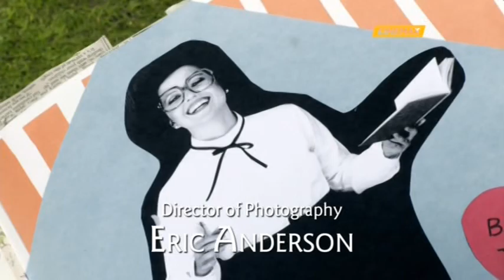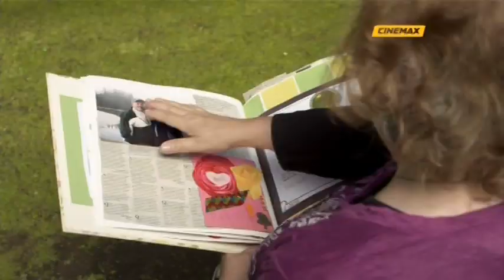Seeker e Fetch (2010) Dublado - TV-Rip Cinemax - RARO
"Ana Adell ama os animais, tanto que transformou sua casa em um refúgio para animais perdidos. Seus queridos mascotes, o cachorro Seeker e o porco Fetch têm um talento especial para encontrar e ajudar os bichos perdidos."

Seeker e Fetch (2010)
(Seeker & Fetch)